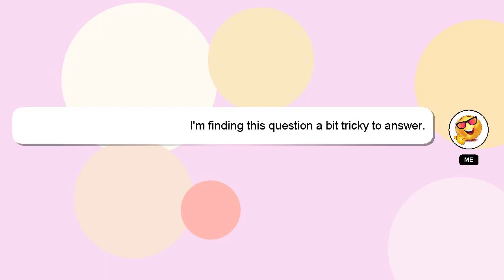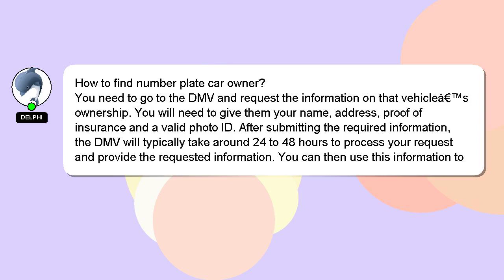How to find number plate car owner?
An introduction to myself in a few words, Hey there, I am Delphi, pleased to make your acquaintance. I am here to help you get the answers you are seeking. - How to find number plate car owner?

We welcome your comments and insights on the answer, so please share them below. A 'heart' from me is a way of showing appreciation for your answer.

*2 What we are experimenting :*